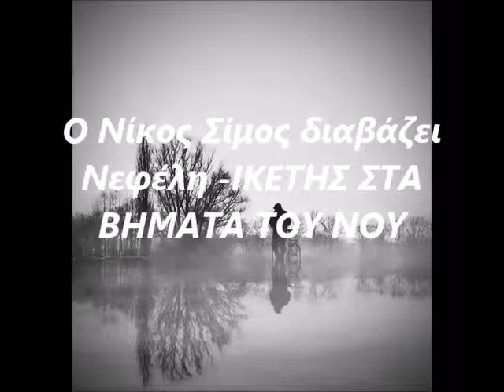O Νίκος Σίμος διαβάζει ... Νεφέλη - ΙΚΕΤΗΣ ΣΤΑ ΒΗΜΑΤΑ ΤΟΥ ΝΟΥ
Ικέτης στα βήματα του νου
ψυχορραγήματα  στιγμών οι αναμνήσεις
κι’ ο λυγμός …..σύντροφος κι’ εχθρός
κάποιες φορές με ξεγελούν και  οι αισθήσεις

παράκλητος στην πόρτα της ψυχής
και στο μυαλό μου στροβιλίζει η φυγή
δάκρυ το παρελθόν και νοσταλγία……οργή το αύριο
και δεν βρισκω πουθενά καταφυγή !

στο αδιέξοδο των σκέψεων
έρχεσαι αύρα καλοκαιρινή και νόστος
γίνεσαι κραυγή …….γίνεσαι λόγος
κι’ ύστερα σιωπή……ρημαγμένες ματιές ……και φόβος

φτιάχνω φράσεις……συλλαβές
του δειλινού τα χρώματα τις αγκαλιάζουν
και φεύγουν στις διαδρομές του νου
κραυγές συνείδησης στον κόσμο και φωνάζουν

παράκλητος στην πόρτα της αγάπης
και λέξεις…λέξεις  που φτιάχνουν το ταξίδι μου γι’ αλλού
στους τόπους της  λησμονιάς…… της αποδρομής ……της αυταπάτης

Νίκος Νεφέλης 2016
Το μουσικό θέμα που συνοδεύει το δοκίμιο είναι το Nelligan  του André Gagnon